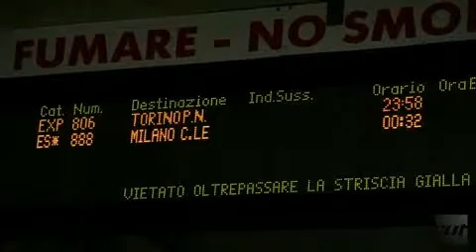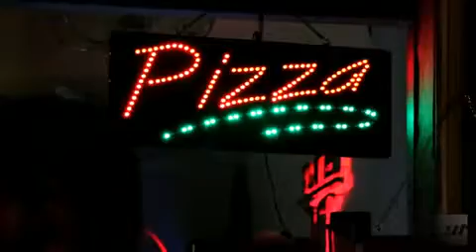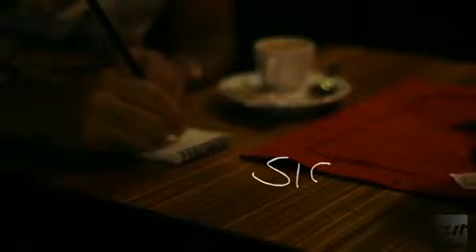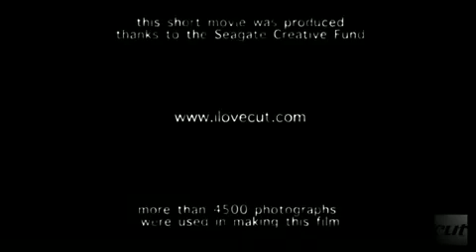Notte Sento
An Amazing film!!💓👌

A girl misses her train to Milan and is set to wait overnight in Rome until dawn. However, a chance encounter with a guy changes her plans and the night lights of the capital turn into the background to a tender love story. An extraordinary chemistry made of knowing glances and small gestures fills the few instants that separate them both from the sunrise.

Short film made with 4500+ still photographs. Shot with a Canon EOS 30D camera.

Funded by the Seagate Creative Fund in 2008.
Italian language with English subtitles.